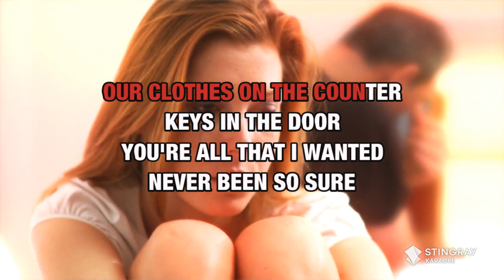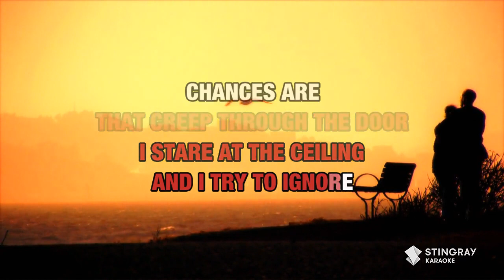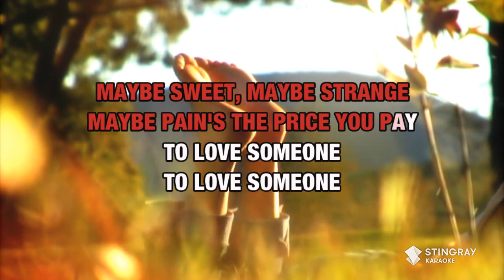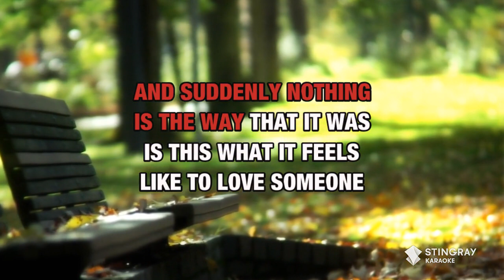Benson Boone - To Love Someone [Karaoke Version]